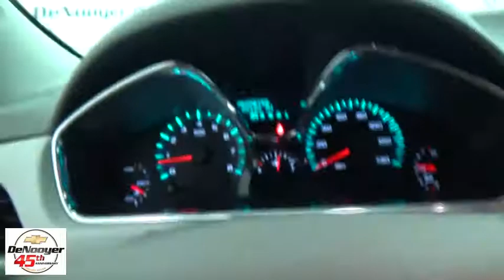2014 Chevrolet Traverse Colonie, Albany, Saratoga Springs, Clifton Park, Schenectady, NY P10149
DeNooyer Chevrolet
127 Wolf Road

Gasoline! Call ASAP! This stunning-looking 2014 Chevrolet Traverse is the rare family vehicle you are looking to get your hands on. This Traverse is the ultimate combination of high performance and luxury.